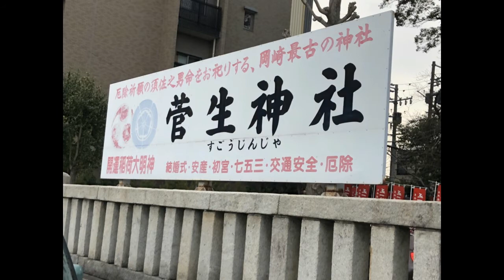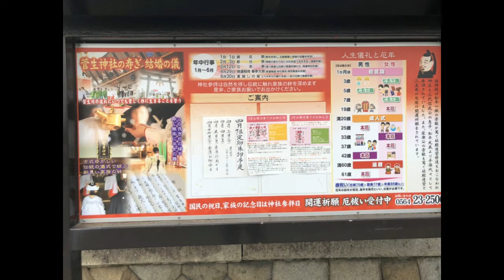【菅生神社で令和２年３月も願いことが適うようにお祈りと感謝を伝えてきました】愛知県岡崎市の整体院浅井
本日は３月１日ということで
毎月１日は神社とお墓参りに
行かせて頂きました。

感謝！感謝！感謝！です。

３月１日から３月３１日まｄ
どうぞ愛知県岡崎市の整体院浅井を

お疲れがたまりすぎましたら
是非是非ご来院お待ちしております。

写真や動画は菅生神社で
取らせて頂きました。

今日はコーヒーSHOPカーも
来店されてました。

今日は色々なお守りを少し手に
取らせて頂きましたところ
私の感覚ではとてもお守りに
パワーが宿っていることを
感じることができました。

また、木ともたくさん対話を
させて頂きとてもよい
パワーを菅生神社から
いただくことができました

本当に菅生神社様ありがとうございました。

整体院浅井
４４４－０８５８
愛知県岡崎市上六名２－２－８
０５６４－７４－７７３３
０８０－５１１２－８９９９

只今、次回予約や予約を
情熱的に受付いたしております！！